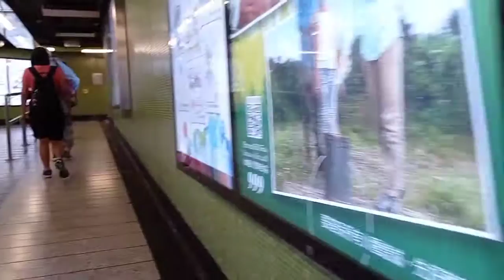Rush hour at Wanchai station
Hong Kong MTR